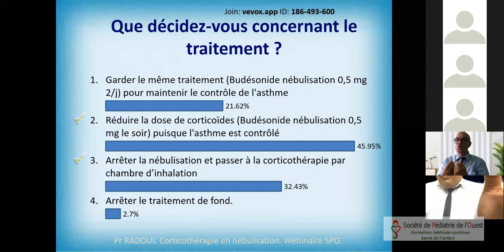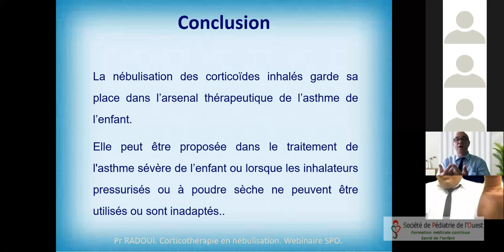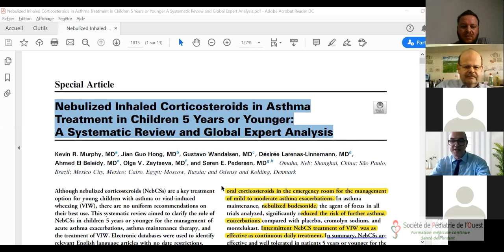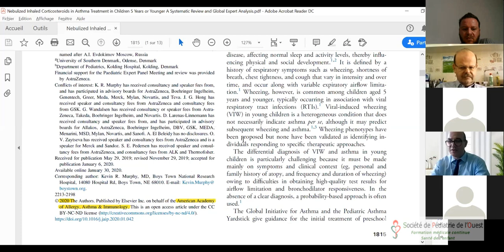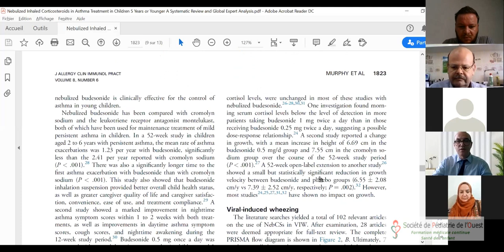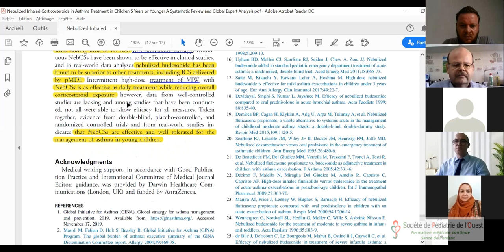Questions Réponses Nébulisation des corticoïdes juillet 2020 Pr Radoui